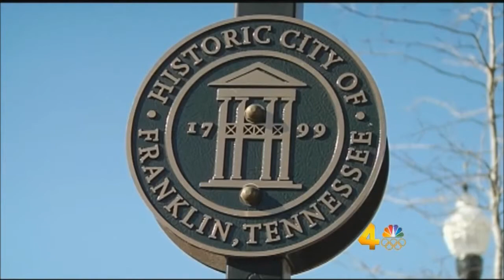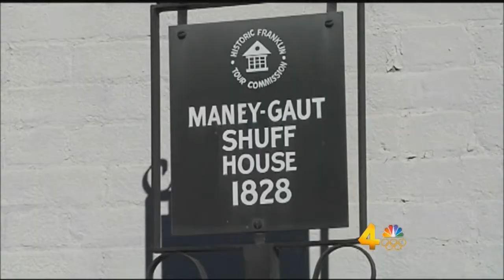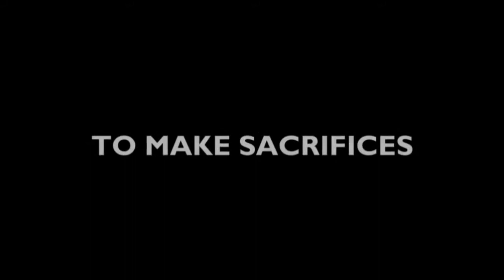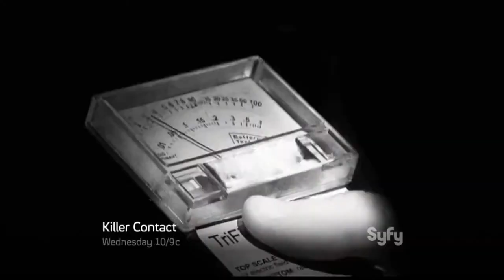Austin Cook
Full Cred To Owner